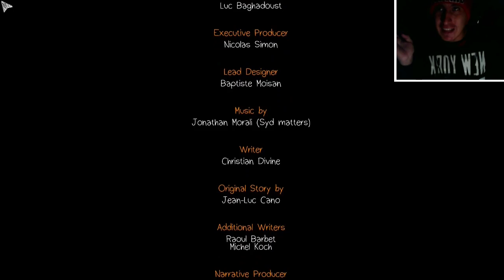SACRIFICIO | Life Is Strange (Episodio 5) #6 FINAL FALSO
Vine: franjavivillaes